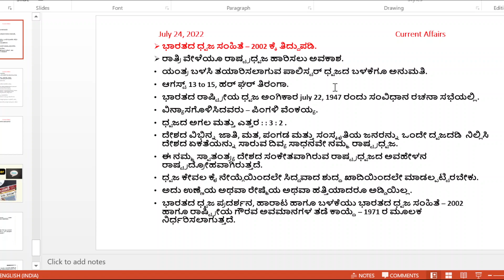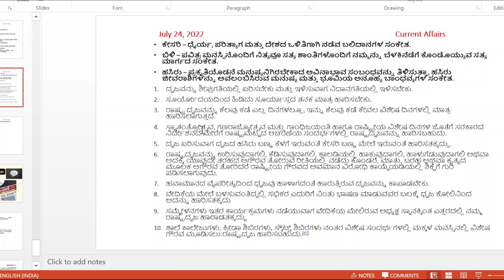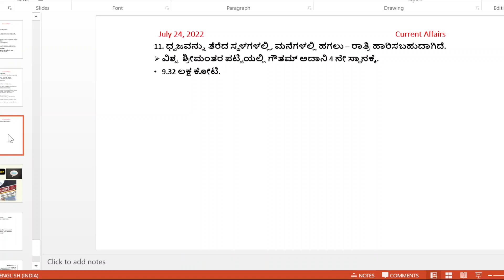ಭಾರತದ ಧ್ವಜ ಸಂಹಿತೆ – 2002 ಕ್ಕೆ ತಿದ್ದುಪಡಿ/ INDIAN FLAG/ Indian national flag/ essay in Kannada.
your queiries:
FLAG,INDIAN FLAG,INDEPENDENCE DAY 2022,AUGUST 15,70TH,ರಾಷ್ಟ್ರಧ್ವಜದ ಬಗ್ಗೆ ವಿವರಣೆ,ಧ್ವಜ ಸಂಹಿತೆ,august 15 1947.